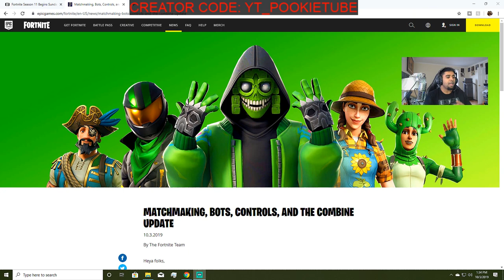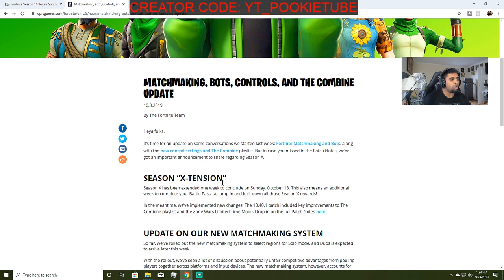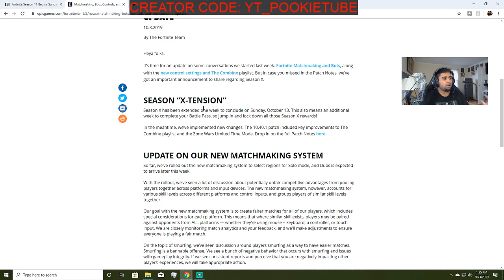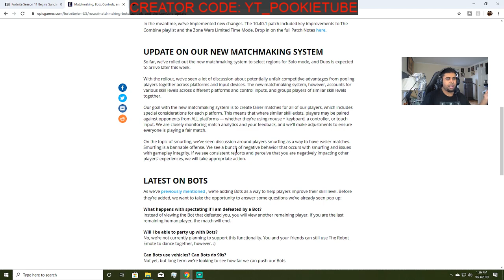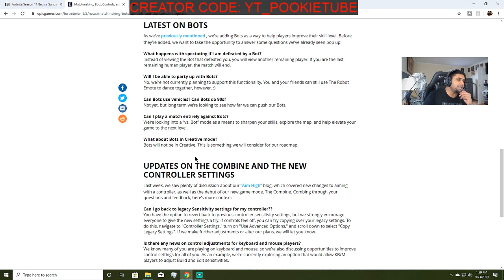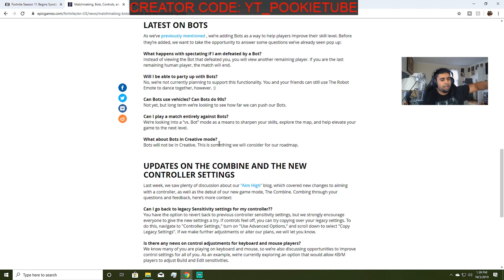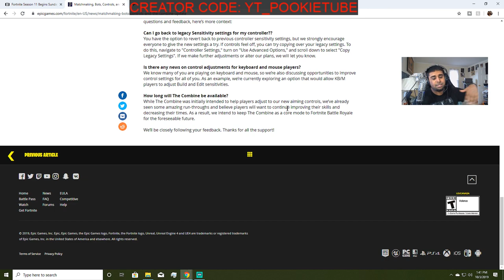*NEW* FORTNITE SEASON 11 CONFIRMED RELEASE DATE (Fortnite Season X "THE END" EVENT LIVE NOW)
Step 5: Comment Glow in the comment section
Step 6: Stay active across all social media including Youtube, Twitter, Instagram.

❤️ Support-a-Creator: YT_PookieTUBE in the Fortnite Item Shop!

• Exclusive Badge in Chat
• Spot on My Epic Friends

🎮 Stream Commands:
!Epic
!Code
!MEOW
!HBK
!ALEX
!CLOE
!SPUR
!YAS
!WATER
!PC
!KEYBOARD
!MOUSE
!HEADPHONES
!DIESEL
!PSN
!XBOX
!CONSOLE
!HI

TAGS IGNORE